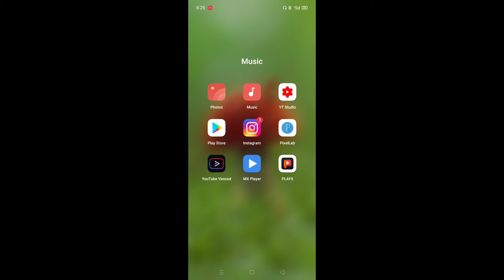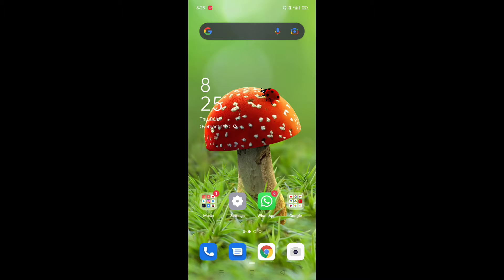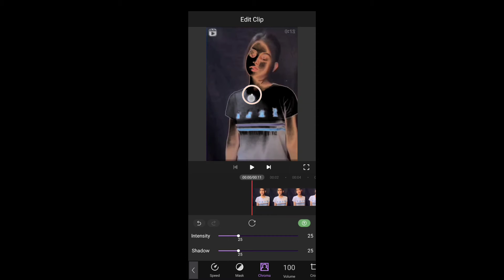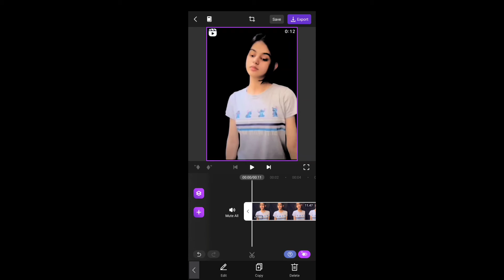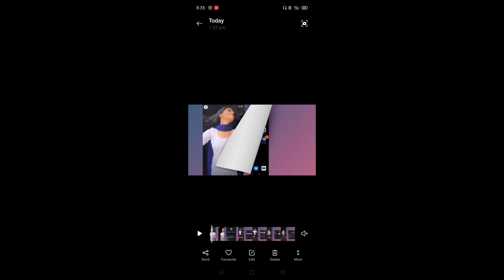Reels Video ke liye Dark Black Background video kaise Edit kare | Dark Black Background Tutorial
To Gyz Aap Reels video ke liye Dark Background video kaise Edit karoge . Video me full tutorial Aap ko bataunga . Ummid karta hu insha'Allah video ko Dekhne ke bat bhut help hoga

contect me